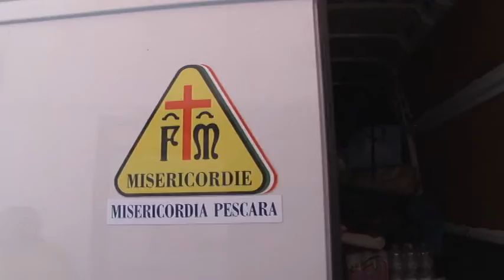La Misericordia in prima linea per i terremotati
Fra i centri di raccolta cittadini per le popolazioni terremotate c'è la sede della Misericordia di Pescara